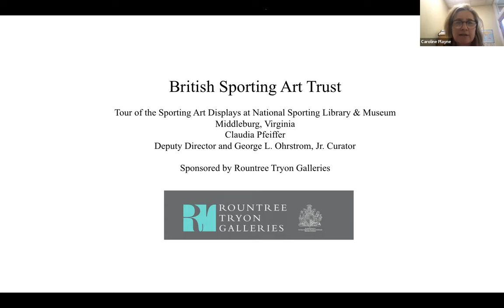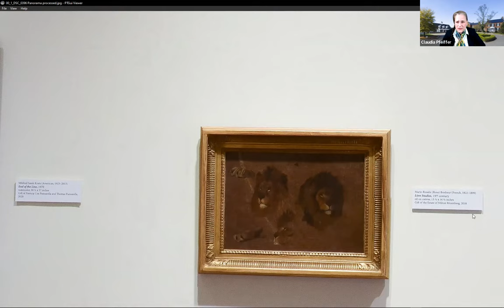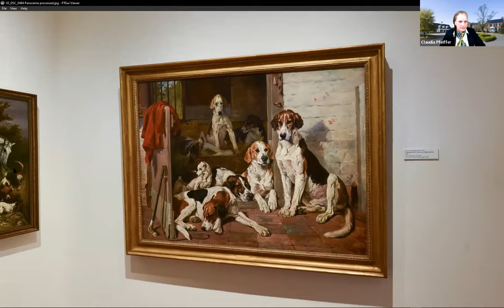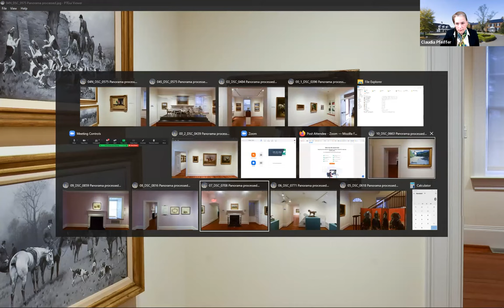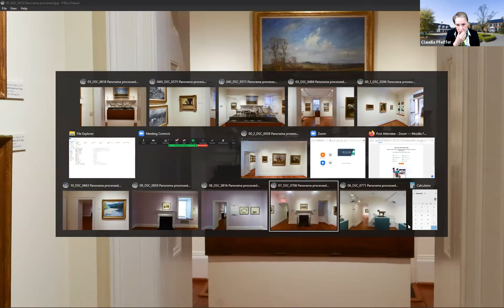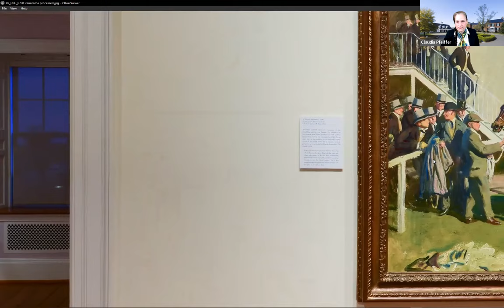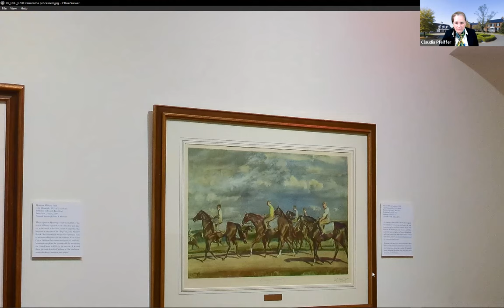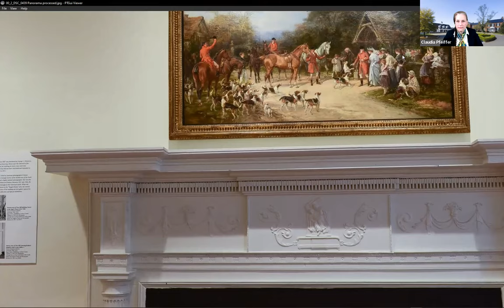Tour of the Sporting Art Displays at National Sporting Library and Museum Middleburg Virginia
Claudia Pfeiffer (Deputy Director and George L Ohrstrom Jr Curator)

In 2009, the National Sporting Library, Middleburg ,Virginia re-branded as National Sporting Library & Museum (NSLM) and began expansion of Vine Hill to include 13,000 feet of art gallery space. The new museum opened on October 7, 2011. Claudia Pfeiffer (Deputy Director) will take us on a tour of the displays of sporting art.

The National Sporting Library in Virginia shares similar goals to British Sporting Art Trust. It is dedicated to preserving, promoting, and sharing the literature, art, and culture of equestrian, angling, and field sports.

Since its foundation in 1954 the  art collection has grown to over 1,300 objects, including paintings, sculptures, works on paper, trophies, weathervanes, dog collars, and other ephemera. Two major temporary exhibitions are held during the year in the larger galleries, while the Vine Hill galleries host additional temporary exhibitions and a rotation of permanent collection artworks. The library was housed in Vine Hill from 1969 to 1999, when it moved to its current location, a new building resembling an English carriage house. The move was necessitated to house the library's growing collection, which included 16,000 volumes dating to the 17th Century and over 100 sporting art prints.   Funding for the library's new building came from many of the library's members, including a $1 million donation from Paul Mellon.